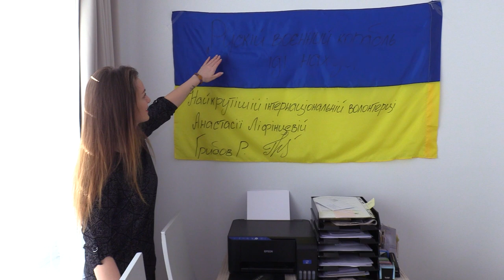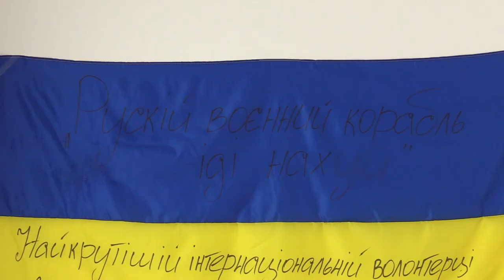Obrońca Wyspy Węży potrzebuje pomocy 09.02.2023